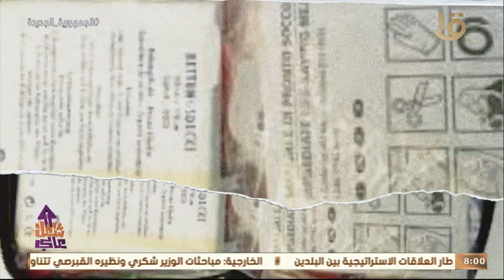شغل عالي | مهنة الأطباء مع د. رشاد برسوم أستاذ أمراض الباطنة في ضيافة دينا عبد الكريم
شغل عالي | مهنة الأطباء مع د. رشاد برسوم أستاذ أمراض الباطنة في ضيافة دينا عبد الكريم.. الحلقة الكاملة 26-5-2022